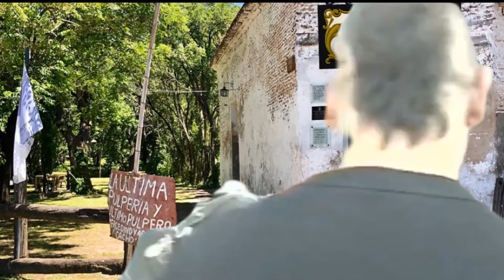El Bar de IORIO - Episodio 5 "Beto Casella"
Ricardo Iorio